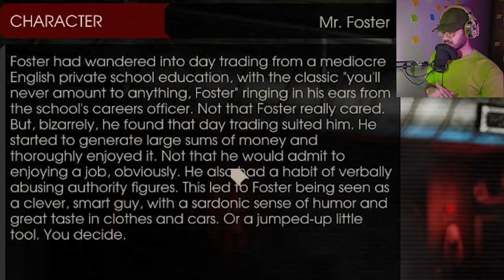Nail gun all the way!! | Killing Floor 2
Just give me a nail gun, and I shall survive anything!!